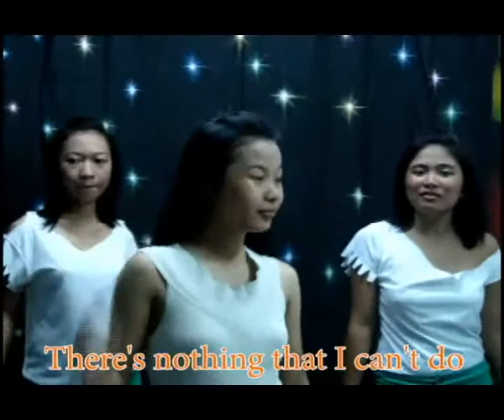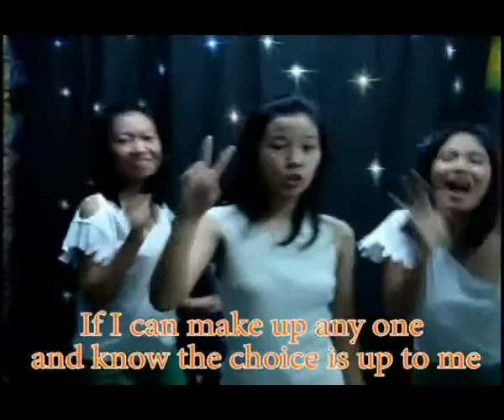DWCL who will i be